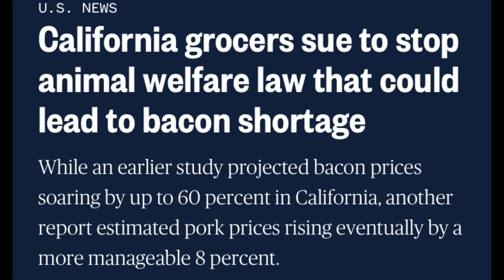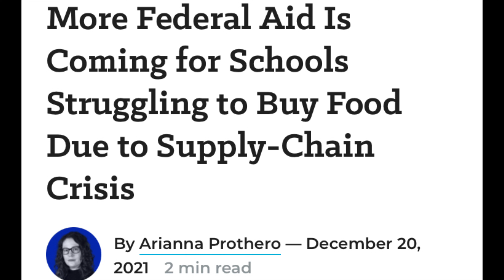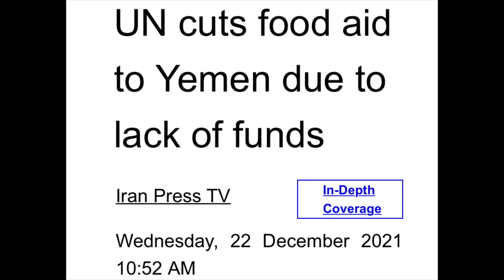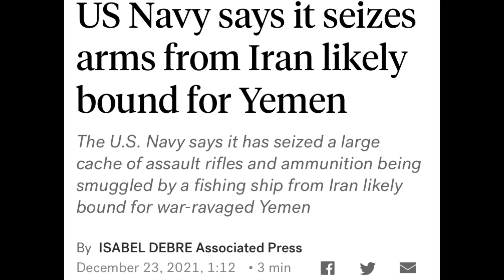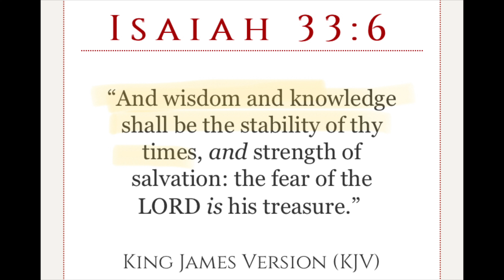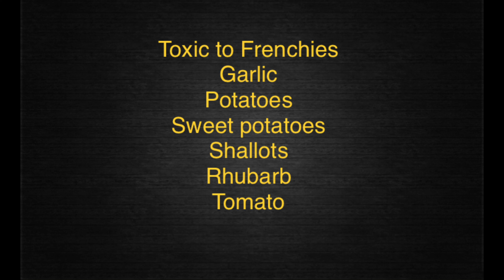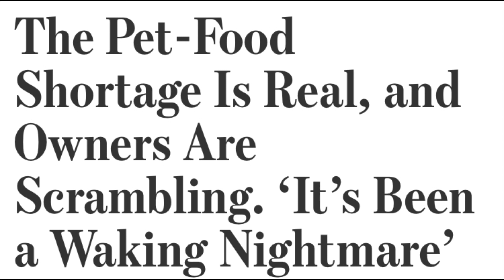Food Shortage Update (23Dec21)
Japan McDonald’s Article

School Shortages Article

Yemen Articles

Massachusetts And California Articles

Philippines Article

How To Purify Water In The Wilderness

Pet Food Article